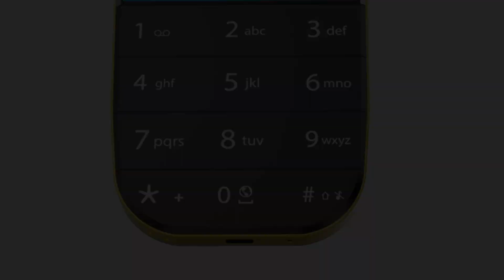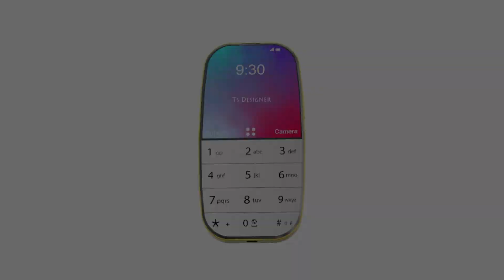Nokia Minima 2100 4G First Look Trailer Concept